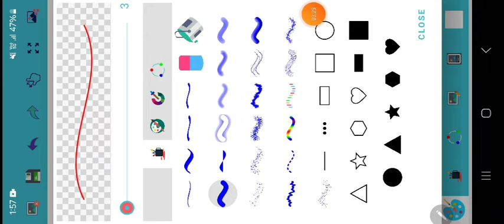❤️UNKI CURRENT FEELINGS TODAY | HINDI TAROT CARD READING | THE DIVINE TAROT